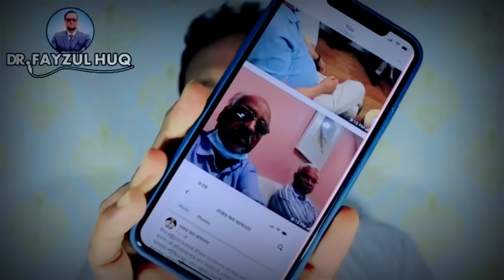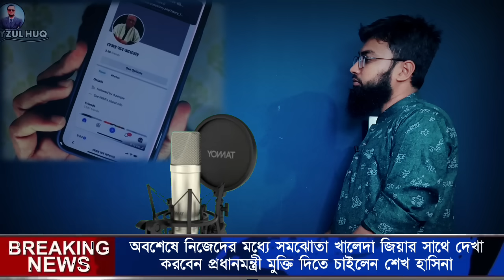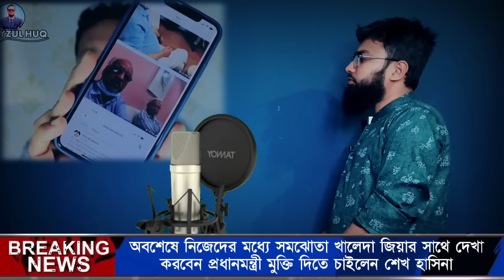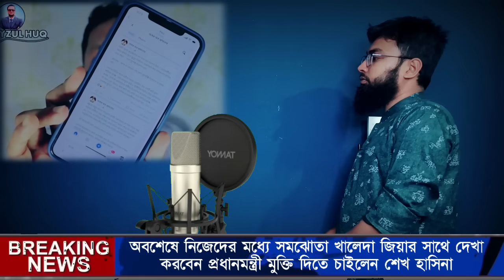🔴এইমাত্র! খালেদা জিয়ার সাথে সাক্ষাৎ করতে চাচ্ছেন প্রধানমন্ত্রী || যেই বার্তা পাঠালেন বিএনপির কাছে!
খালেদা জিয়ার সাথে দেখা করতে চাচ্ছেন প্রধানমন্ত্রী শেখ হাসিনা লাইভে এসে যা বললেন ডঃ ফয়জুল হক!